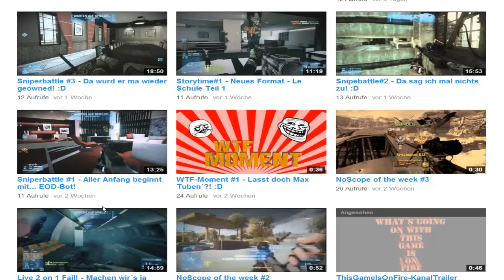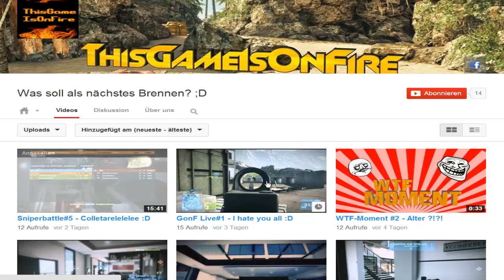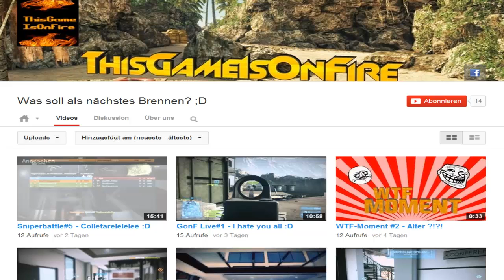HSPLP - Kanalvorstellung - #43 [Deutsch/HD] - ThisGameIsOnFire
► Dir hat das Video gefallen ?
► Du willst promotet werden ?

♦ Bewerbung bitte per PN schicken ;)
► Ein paar Designs gefällig ?